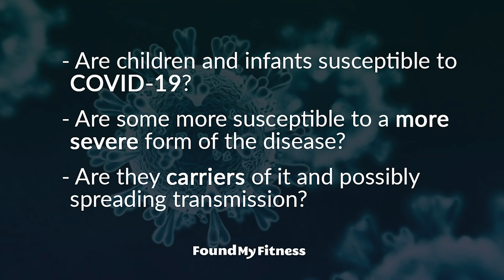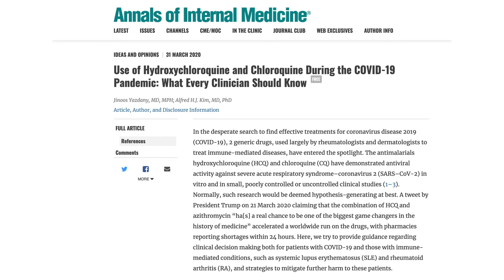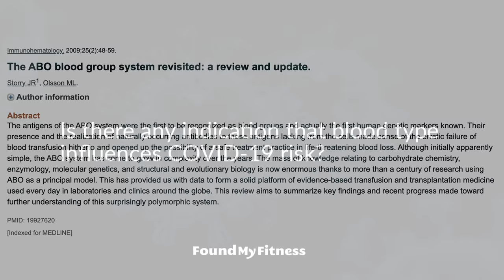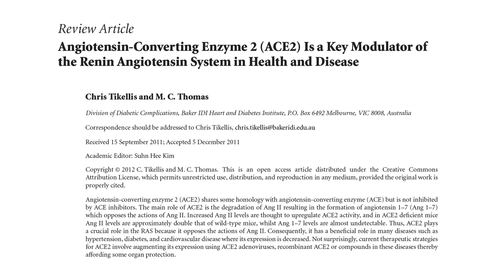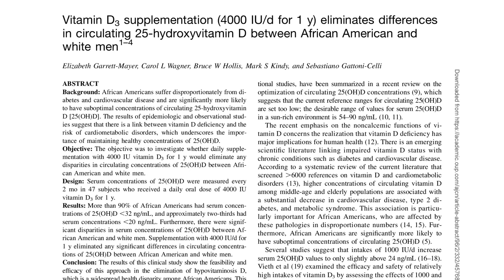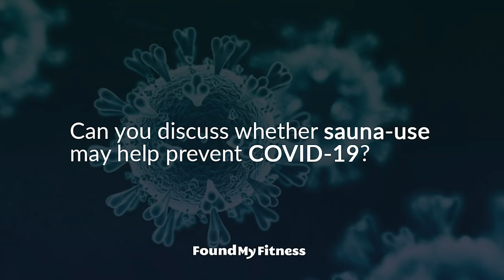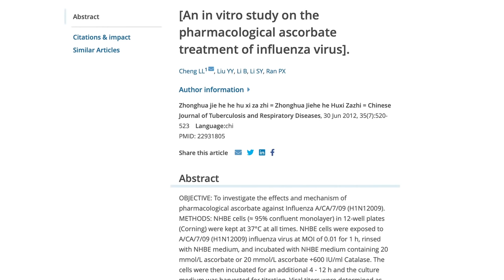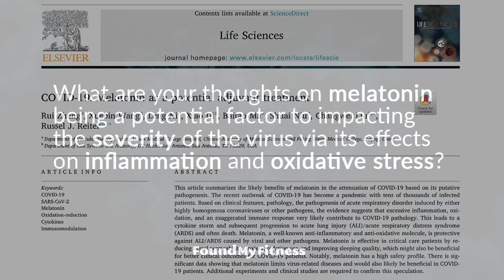COVID-19 Q&A #1 with Rhonda Patrick, Ph.D.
This episode features Dr. Rhonda Patrick answering some of the most popular questions related to COVID-19. Look for a second COVID-19-focused Q&A, coming soon.

The questions covered in this episode include:
00:02:36 - Are children and infants susceptible to COVID-19? Are some more susceptible to a more severe form of the disease? Are they carriers of it and possibly spreading transmission?
00:11:00 - Can you explain a little about hydroxychloroquine as possibly treating COVID-19? How does it work? Does it have to do with it being a zinc ionophore?
00:17:58 - Can you talk about quercetin's role as a zinc ionophore?
00:20:51 - Is there any indication blood type influences COVID-19 risk?
00:24:52 - Would you shed light on the conversation regarding vitamin D upregulating ACE2 receptors and vitamin D's influence on susceptibility to COVID19 infection?
00:43:45 - Can you discuss whether sauna use might help prevent COVID19?
00:52:55 - Is it true that high dose intravenous vitamin C might help treat COVID-19?
01:04:35 - What are your thoughts on melatonin being a potential factor for impacting the severity of the virus via its effects on inflammation and oxidative stress?

*Important correction:* The 140ºF temperature mentioned at 00:51:52 was a poor celsius to Fahrenheit conversion. While 140ºF is quite mild for a sauna, it is very high for a hot bath. The temperature that was stated should've been 104ºF based on a conversion from 40ºC in the original study. Thank you, Carole Dockree, for pointing this out.

Chapters
00:00:00 - Introduction
00:02:13 - Disclaimer
00:02:35 - Children
00:07:02 - Pregnancy
00:10:58 - Hydroxychloroquine
00:14:45 - Sars-CoV 2 replication
00:15:40 - zinc
00:17:06 - Hydroxychloroquine
00:17:54 - Quercetin
00:20:50 - Blood type sensitivity
00:24:51 - Vitamin D
00:31:27 - ACE-2 & ARDS
00:38:18 - Vitamin D and RAAS system
00:43:45 - Sauna
00:52:55 - Vitamin C
01:04:35 - Melatonin